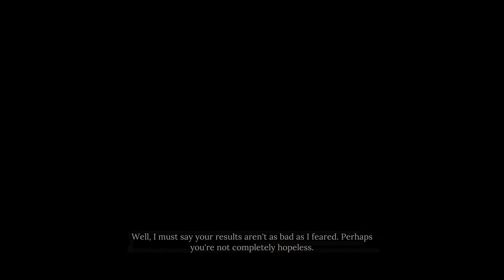Sherlock Holmes Chapter One PS5 Gameplay No Commentary Part 4 - Shattered Memory: Stonewood Manor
Sherlock Holmes Chapter One PS5 Gameplay No Commentary Part 4 - Shattered Memory: Stonewood Manor Campaign Missions Of The Single Player Campaign For PS5